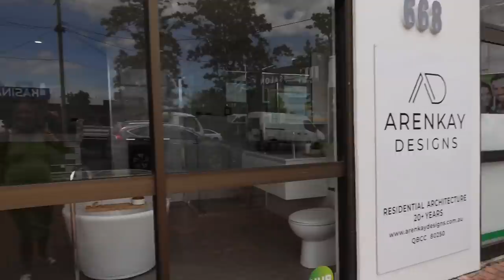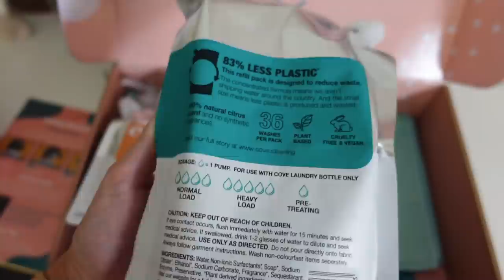We're Renovating!? Third Trimester Symptoms & HUGE Baby Kmart Haul!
We're probably super crazy for starting renovations with a baby on the way! But so exciting, I can't wait to document the journey and show you everything we have planned. Leave any questions you have in the comments down below and I'll address them in the next vlog :) xx

LET'S BE FRIENDS!